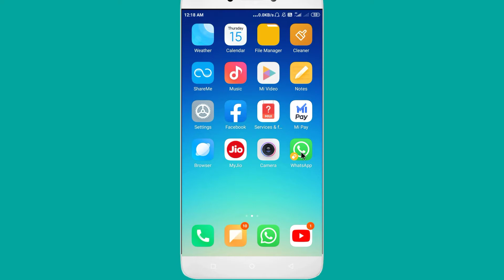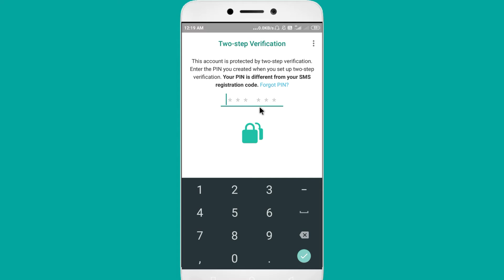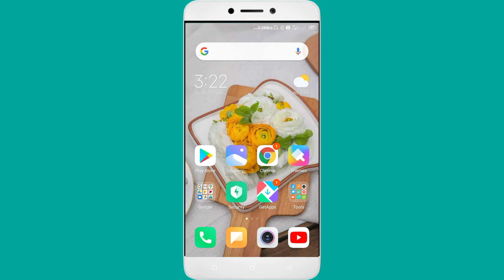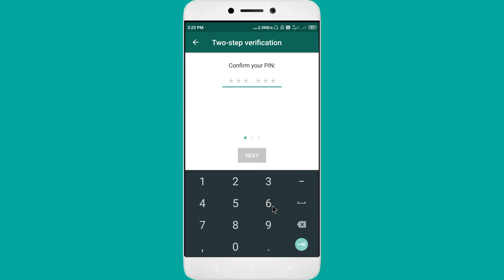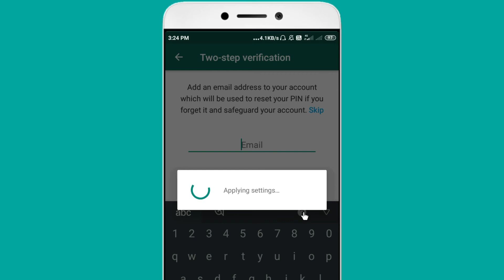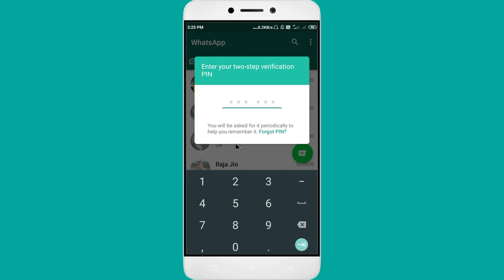how to enable WhatsApp two step verification by dm tips 98 হোয়াটসঅ্যাপ ডবল সিকিউরিটি।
how to enable WhatsApp two step verification by dm tips
হোয়াটসঅ্যাপ ডবল সিকিউরিটি।
how to enable WhatsApp two step verification
WhatsApp two step verification in enable
So guys in this video I showed you how to keep double security on your whatsapp
And also if you apply these settings then your chances of WhatsApp being hacked are much less.
So I hope that if you apply the settings completely, your problems will be solved

তো বন্ধুরা এই ভিডিওতে আমি আপনাদেরকে দেখালাম যে কিভাবে আপনারা আপনাদের হোয়াটসঅ্যাপে ডবল সিকিউরিট চালু করে রাখবেন
এবং এছাড়া আপনার যদি এই সেটিংস টি এপ্লাই করে রাখেন তো আপনার হোয়াটসঅ্যাপ হ্যাক হওয়ার সম্ভাবনা অনেকটাই কম থাকবে